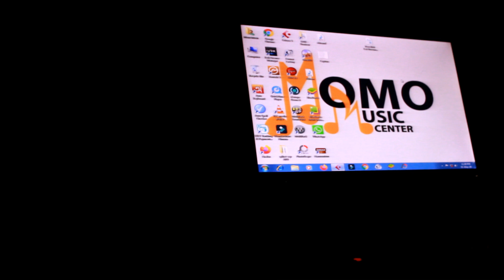It's Only Pyaar । Covered । Momo Rahman । Jeet । Dev । Koel । Dui Prithibi । Raj Chakrabarty । SVF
Covered By : Momo Rahman